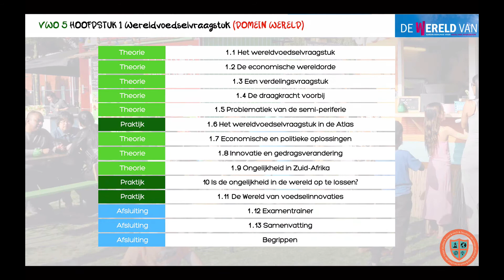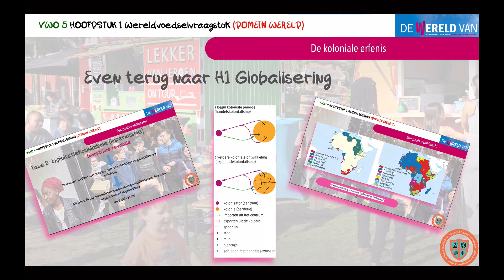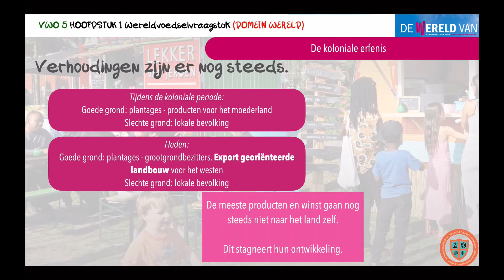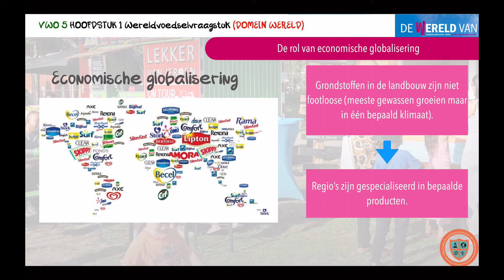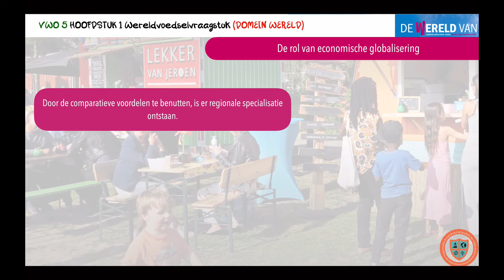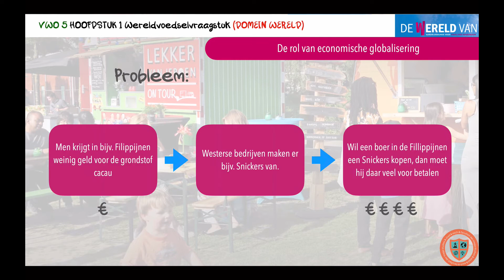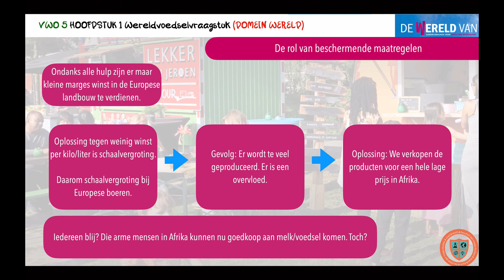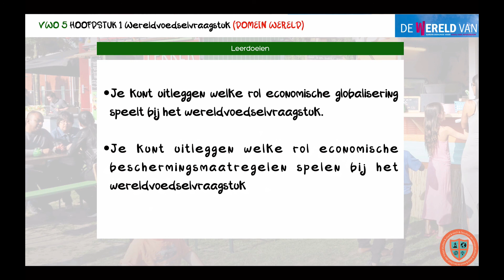De wereld van VWO 5 H1 §2 De economische wereldorde